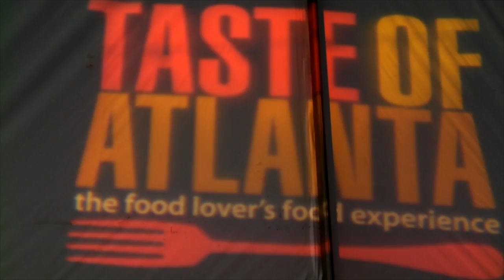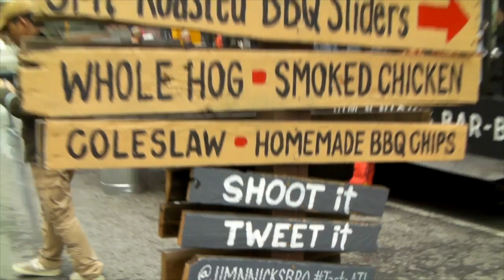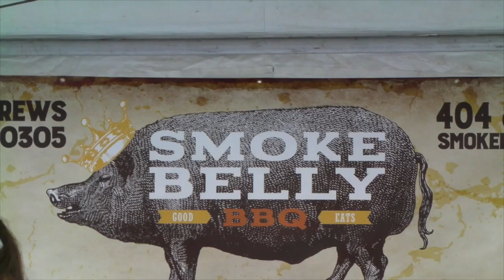Taste of Atlanta 2015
Foodservice speaker Vinny Verelli attends the 2015 Taste of Atlanta. Lots of great food and amazing beer. Hop City supplied all the beer and wine for the VIP Experience. Music for this video was provided by Battlefield Collective the incredible duo that kept the Bites and Bevs Stage hopping for 2 days.